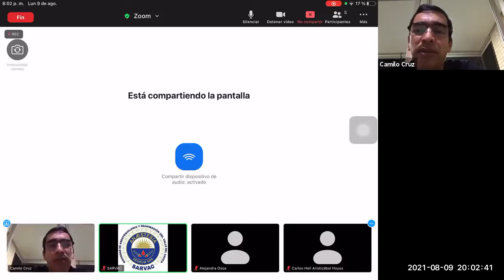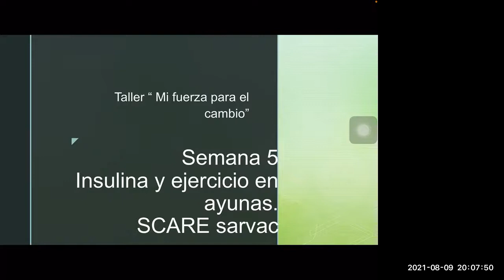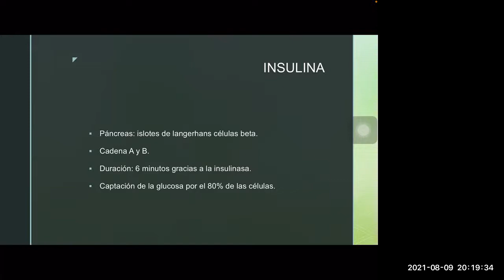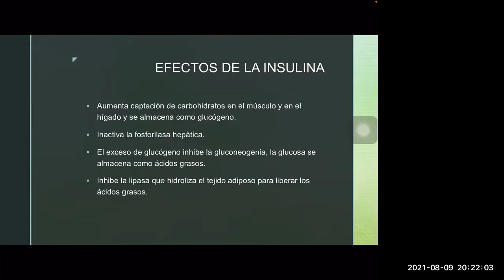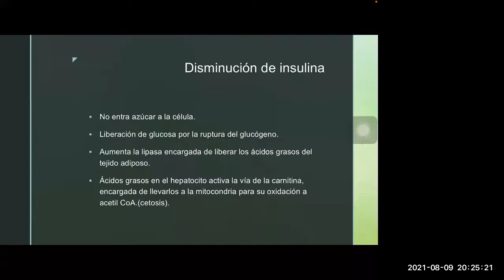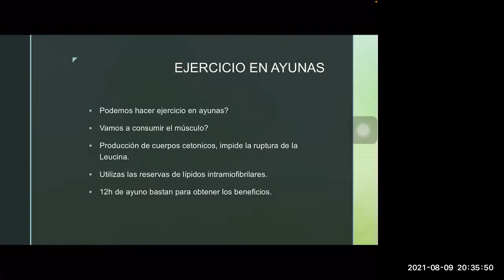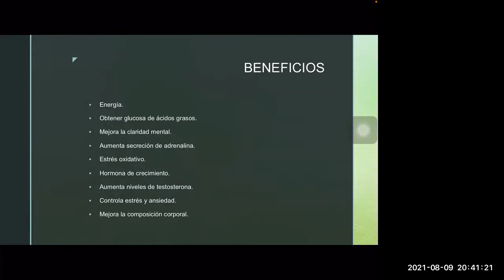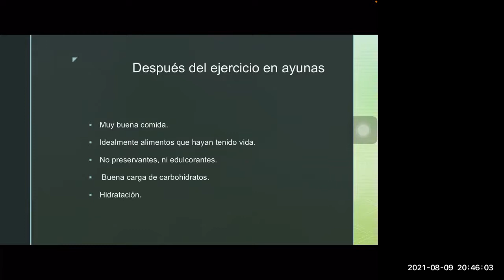Mi fuerza para el cambio - Cohorte 5 - Insulina y ejercicio en ayunas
Con el Dr. Camilo Cruz, Anestesiólogo y triatleta